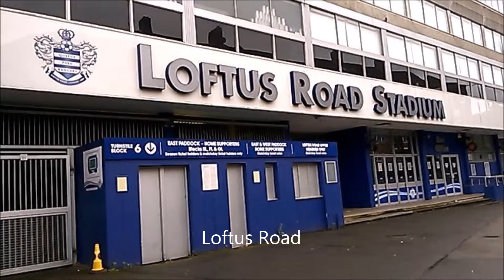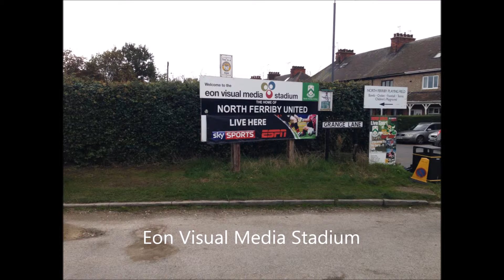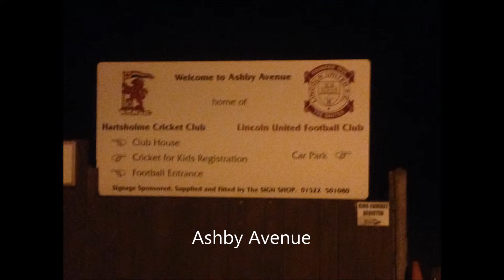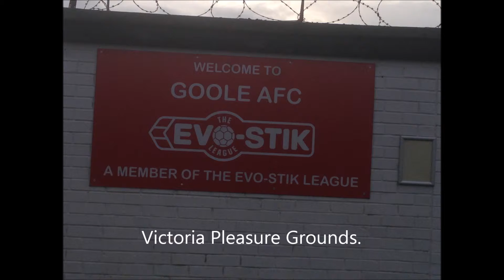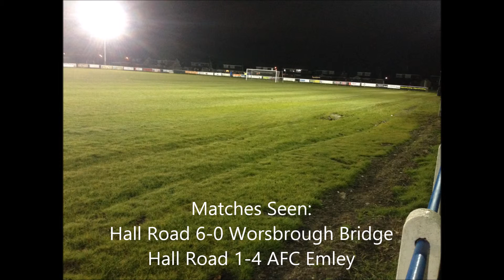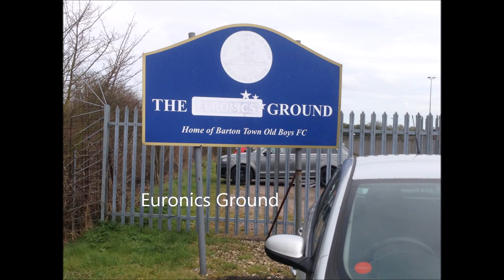Groundhopping 2015/16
Pictures from my groundhopping trips in the 2015/16 season.